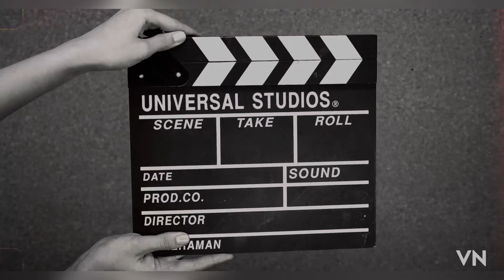Kandidat Nr 15: Thomas Sturm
Thomas Sturm
Platz 15
Geboren am 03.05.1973 in Salzburg
Verheiratet
Eine Tochter, einen Sohn
Landwirt in Loig seit 1999
Hilfsbereit, Ehrgeiz, Kommunikativ, Zuverlässigkeit, Verantwortungsbereitschaft
Ehrenamtliche Funktionen und Mitgliedschaften bei Vereinen/Institutionen:

Zweiter Obmann der Schnalzergruppe Loig
Gemeindevertreter der Gemeinde Wals
Mitglied vom Kameradschaftsbund Siezenheim
Aktives Mitglied der Trachtenmusikkapelle Siezenheim
Bauernbund Subkassier Wals
Salzburger Brandnothilfe Subkassier Wals
Nicht aktives Mitglied der Freiwilligen Feuerwehr Viehhausen
Wofür will ich in der Gemeinde Verantwortung übernehmen?

Besonders wichtig ist mir ein gezieltes Miteinander der Wirtschaft und der Landwirtschaft.
Hierbei ist es mir ein Anliegen, dass die Landwirtschaft mäßig verbaut wird und die Grünflächen bedacht umgewidmet werden. Zudem möchte ich mich für den Erhalt der landwirtschaftlichen Bedingungen einsetzen, wie sie unsere Vorfahren geschaffen haben. Diese sollen auch für zukünftige Nachkommen unverändert bleiben und die Landwirtschaft auch für zukünftige Generationen sichern. Dabei behilflich werden mir die Kompetenzen sein, die ich auch in den Umwelt- und Verkehrsausschuss einbringe. Dazu zählen meine langjährige Erfahrung und die Hingabe zur Landwirtschaft.